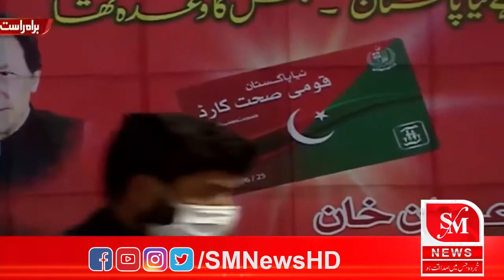Minister of State for Information Farrukh Habib Addressing a Ceremony in Faisalabad